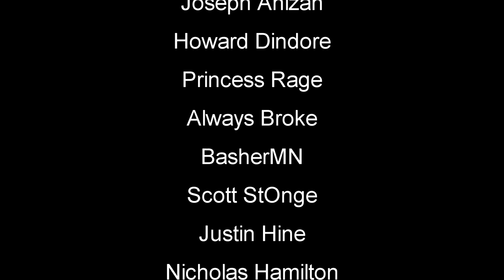Hired As A Prison Guard For A Brutal Prison | Prison Simulator | First Look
Prison Simulator Gameplay Let's Play Full Game Release First Look - Get a taste of Prison Life! Become a Prison Guard and deal with dangerous convicts. Prison management, lots of daily activities. Will you become the best Guard in history? Or maybe you'll turn into the worst scumbag this Prison has ever seen?